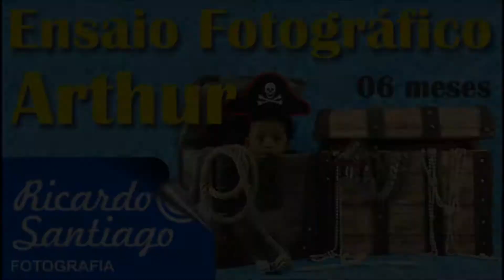ENSAIO FOTOGRÁFICO DE ARTHUR - 06 MESES